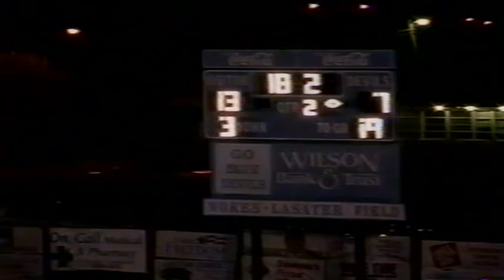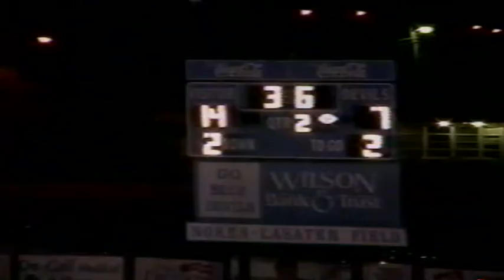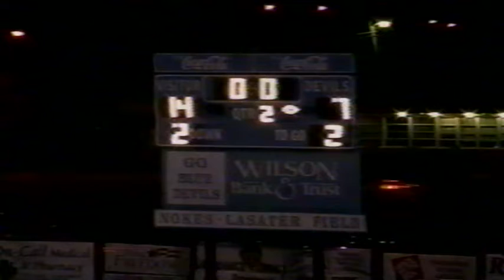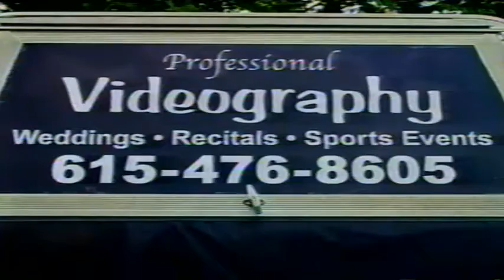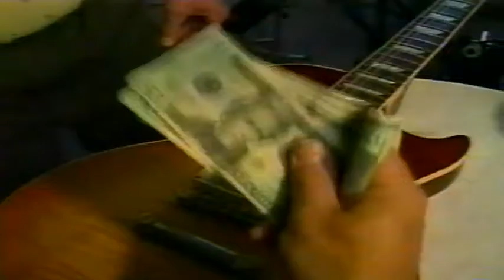2007.07.4 LHS Football vs 1Riverdale (14-27)L